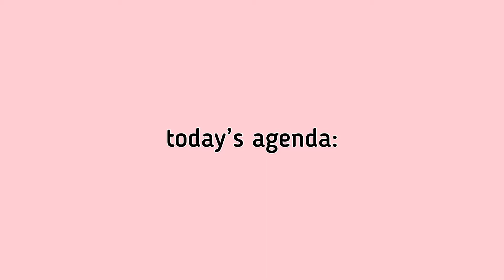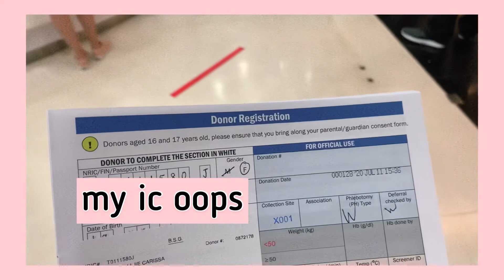vlog: donating blood for the first time🩸